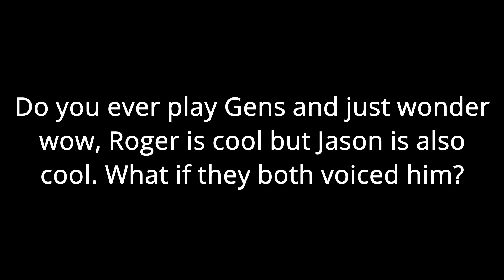MOD RELEASE: If Both Jason and Roger voiced Sonic - By Sonic Apocalypse - Sonic's True Voice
I made my first Sonic Generations mod! I always thought if Roger and Jason are both such great voice actors, shouldn't they sound awesome together?
Turns out, if I didn't know they were different voice actors, I would have thought, "Wow, Sonic's voice is so dynamic!" after using this mod from the beginning.

I'm just learning how to mod, and I've made a few Forces mods myself, released 2 of them, so I think I'll start making videos on those and progress of such mods.